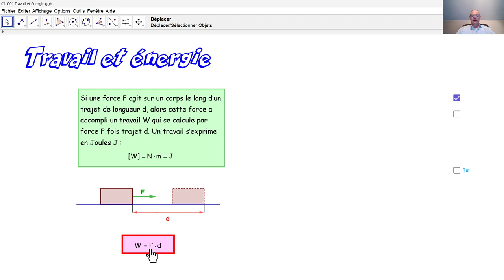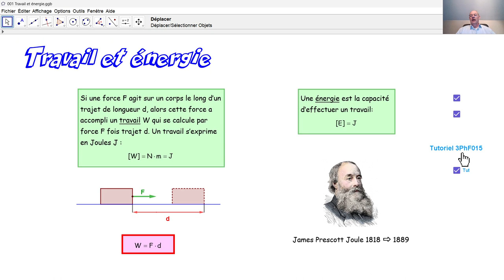Physique 4PhF062 Travail et énergie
Qu'appelle-t-on travail en physique? Qu'appelle-t-on énergie? En quelle unité exprime-t-on un travail? En quelle unité exprime-t-on une énergie?